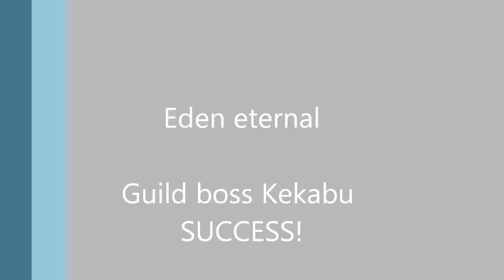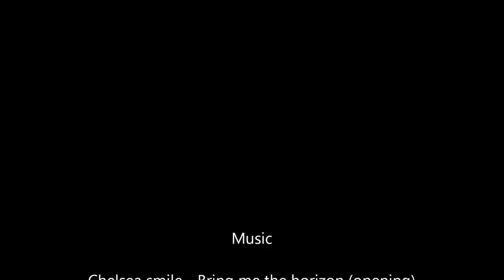Eden eternal - Operation assassinate Kekabu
Me and my team killing the guild boss Kekabu while I was a tad drunk.